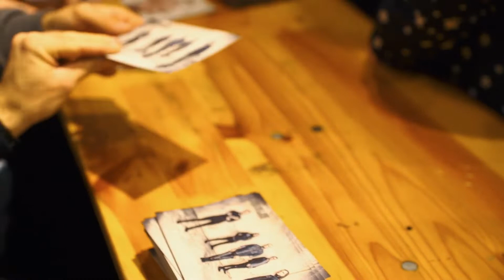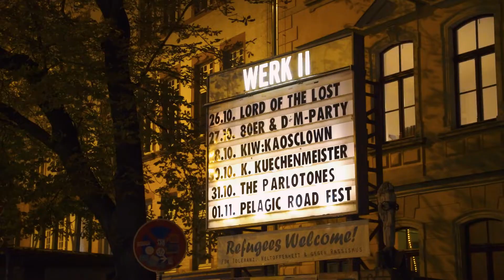TV Of The Lost — Episode 376 — Leipzig, Werk 2 rus sub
TV Of The Lost — Episode 376  —  Leipzig, Werk 2
Размещение данного видео на нашем канале не имеет целью извлечения какой-либо прибыли.  Наша задача - популяризировать творчество Lord Of The Lost среди русскоговорящих слушателей.
Publication of this video on our channel does not carry a goal of receiving any profit.
We only would like to pay attention of Russian-speaking public to Lord Of The Lost.
Использование данного перевода на других ресурсах (сайтах, страницах пользователей, сообществах), а равно и перепечатка всего или части текста перевода, возможна с обязательной ссылкой на LORD OF THE LOST info.